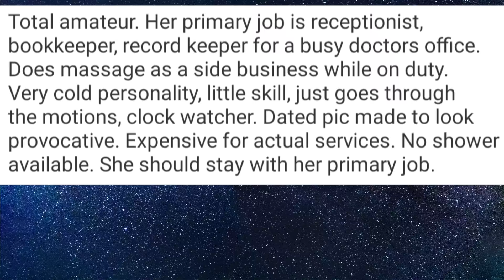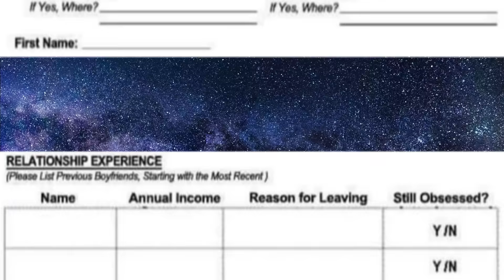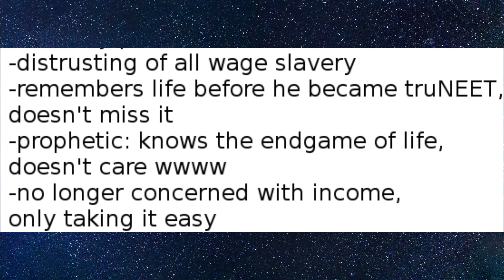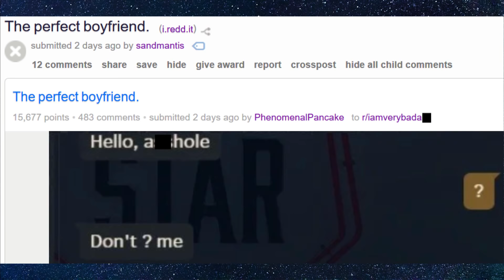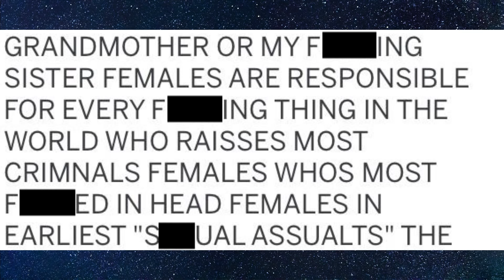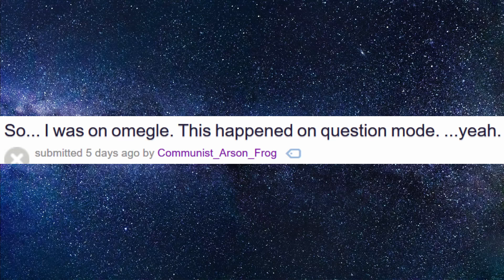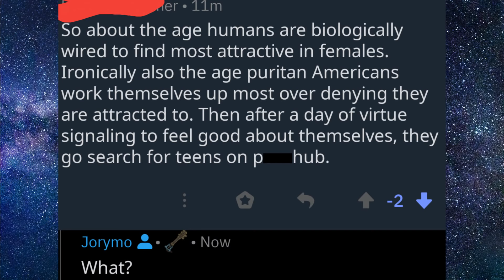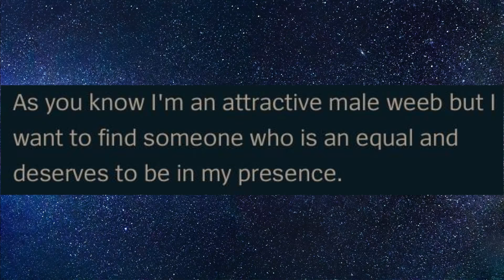r/JustNeckbeardThings - WHY Would You Do This?! (Neckbeard Things - Best Reddit Posts)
Welcome to r/JustNeckbeardThings part 26, where we have a creepy neckbeard who is looking for women of childbearing age, while butchering the English language while he's at it! We also have someone who uses communion wafers to make those weird faces and a neckbeard who acts like a textbook nice guy. How many times will I say m'lady in this video?!